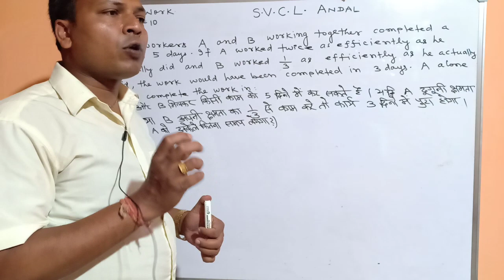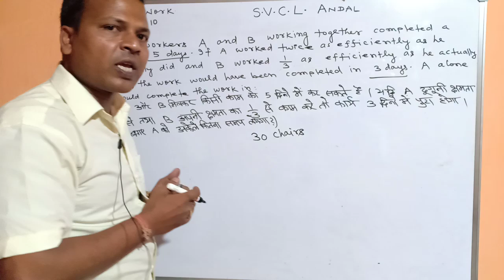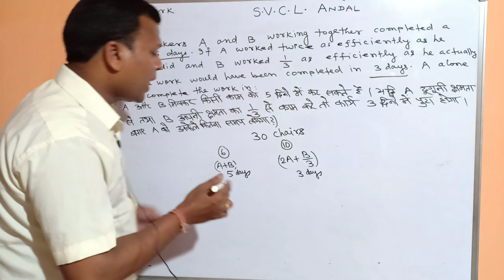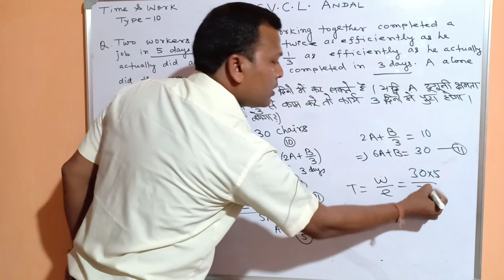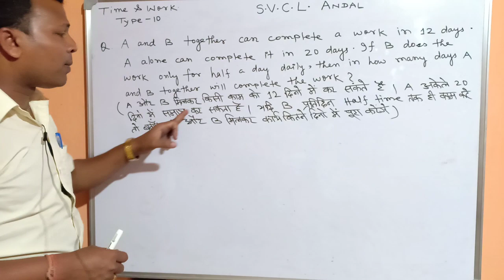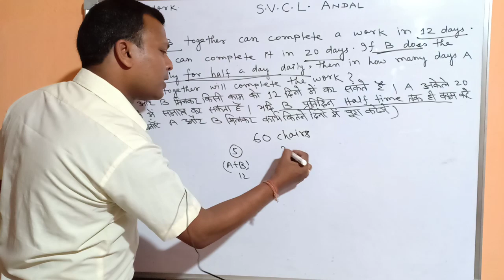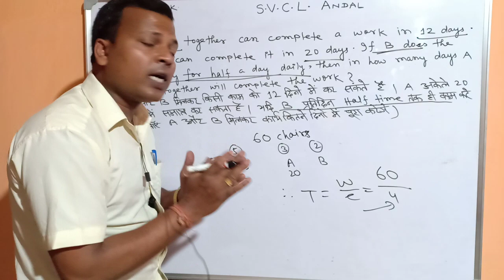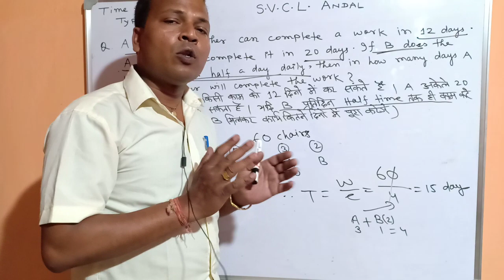Time and Work Part 10 || FULL CONCEPT || SOLVE IN SECONDS || SSC CGL CHSL MTS || BANK PO || NTPC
आपका स्वागत है हमारे चैनल SVCL ANDAL  में। हमलोग लेकर आये है सबसे आसान तरीका सवालों को हल करने का। इस वीडियो में समय और कार्य के सवालों को चुटकियों में बनाना सिखाया गया है। हम चाहते है के किसी भी परीक्षा में आप सबसे पहले इस सवाल को हल करने वाले बन जाए। SSC CGL CHSL MTS BANK PO BANK CLERK RAILWAY NTPC  के लिए महत्वपूर्ण सवालो का हल आपको इस वीडियो में मिल जाएगा।

हमारा उद्देश्य आपको समय और कार्य के सवालों को हल करने में EXPERT  बनाना है।

In this video we have discussed the smartest way to solve problems on Time and Work. By using this method you will be able to solve any questions of this chapter anywhere at any time.

ZEAST OF THIS CHAPTER : In any question of time and work you will find that time is given but there is no mention of work. In our video we deal with work first and then solves the sum smartly and magically . You will experience that solution of the questions is automatically coming to your mind.